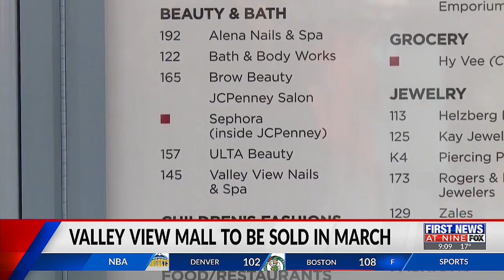Valley View Mall to be sold in public auction